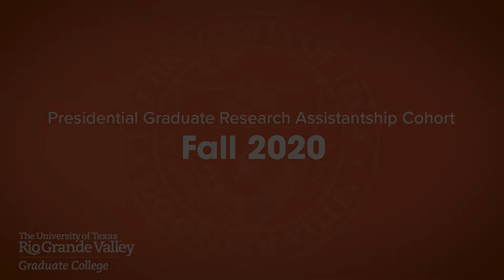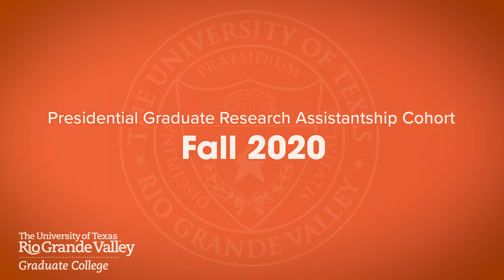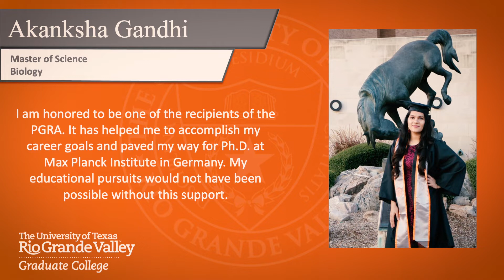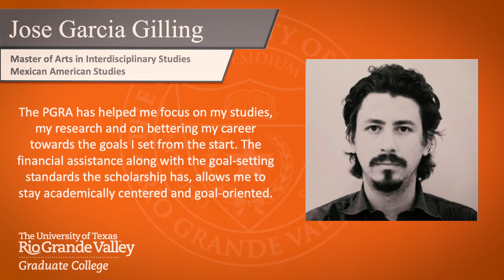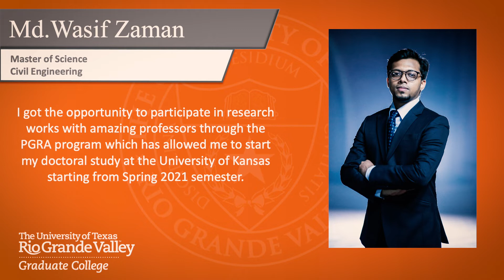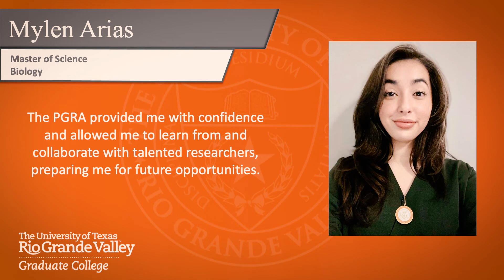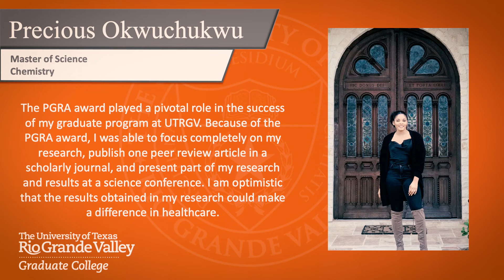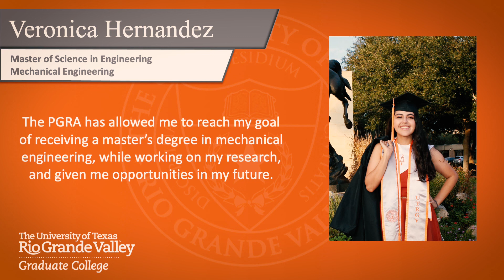UTRGV™ Fall 2020 PGRA Recognition Ceremony | Master’s Graduates - Inspiring through Their Research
Join University of Texas Rio Grande Valley President, Dr. Guy Bailey, and Executive Vice President for Research, Graduate Studies and New Program Development, Dr. Parwinder Grewal, as they congratulate the new Fall 2020 PGRA Cohort Graduates!

UTRGV awards Presidential Graduate Research Assistantships (PGRAs) annually to the brightest minds from across the world. These scholarships help students as they move toward their degree, by providing funding which covers tuition and fees, and resources to aid in their research. Their thesis driven work provides the opportunity to have their research published in peer-reviewed publications, and to have a global reach.

The PGRA program awards up to 50 master’s degree scholarships annually.

Special funding for the PGRA scholarship is approved by President Bailey, and is a distinctive honor for its recipients. These students are paving the way for their professional careers, and helping to put UTRGV on the map through their impactful research.